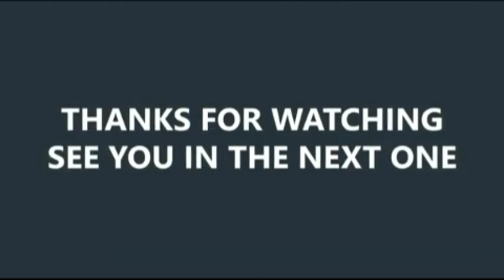Rules Of Survival #3